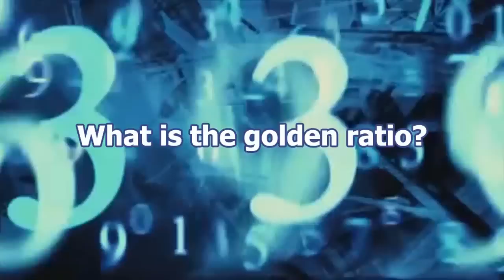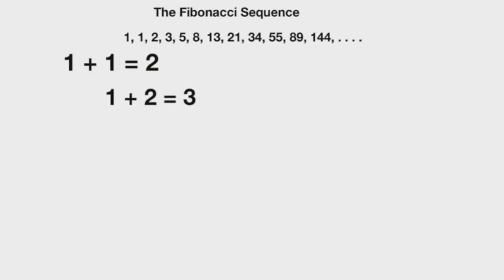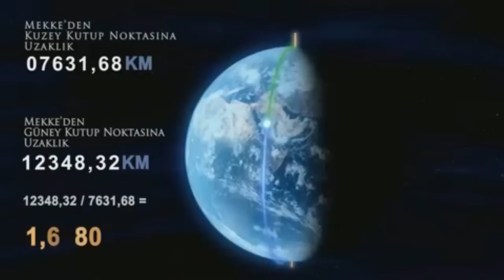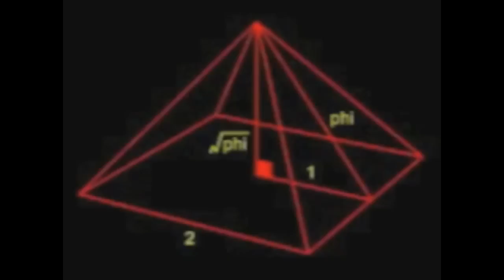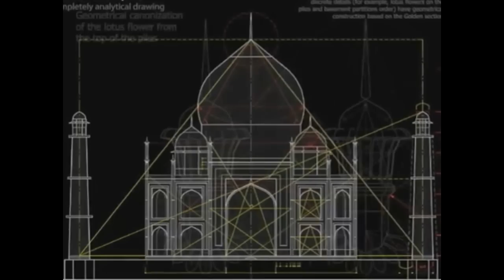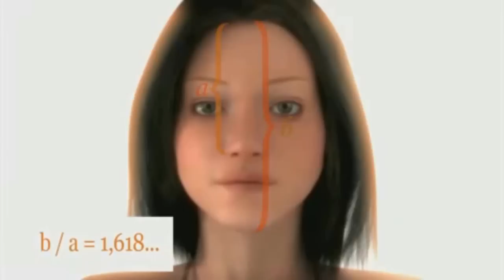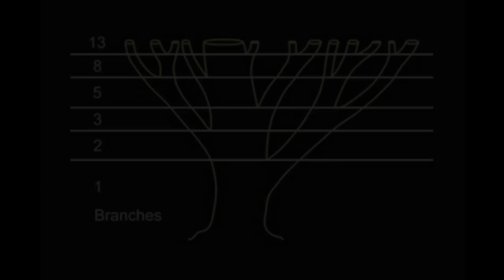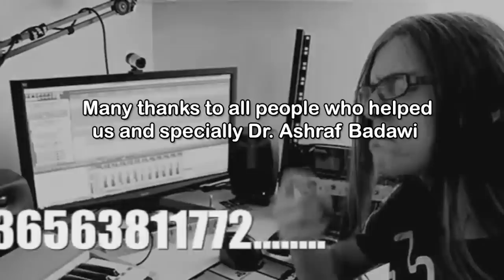ZC - Amazing golden ratio!!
This is our math project in Zewail city for science and technology about the golden ratio, hope you enjoy it!